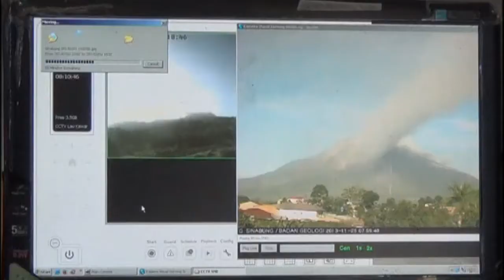Mount Sinabung Eruption Volcano Spews Smoke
Indonesian volcano Mount Sinabung continues to erupt smoke into the air as the government increases the alert status. .